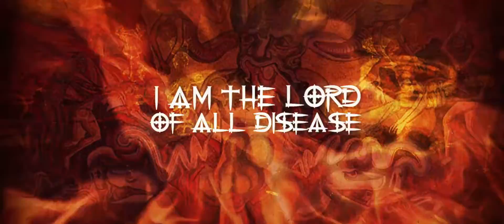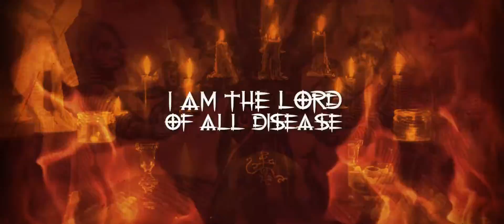King of all Demons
TRIBE OF PAZUZU plays brilliant death metal in the vein of Morbid Angel, Pestilence or Cryptopsy. TRIBE OF PAZUZU also features Canadian top drummer Flo Mounier (VLTIMAS, Cryptopsy) on drums and Sagias’ long time American friends Randy Harris guitars (Macifecation) and John McEntee (Incantation, ex-Mortician, ex-Immolation (live),) on guest vocals. Their second mini cd is entitled ‘King of all Demons’. Again five tracks of fast and furius death metal.  Artwork again by Bahrull Marta (Houwitser, Bleeding Gods, Centinex).